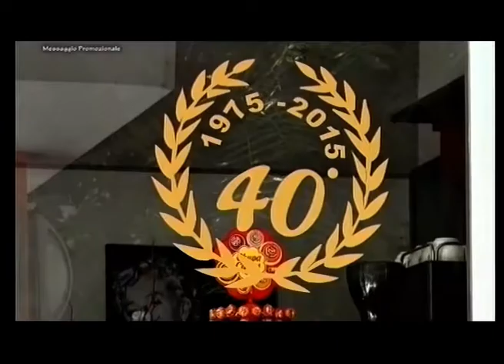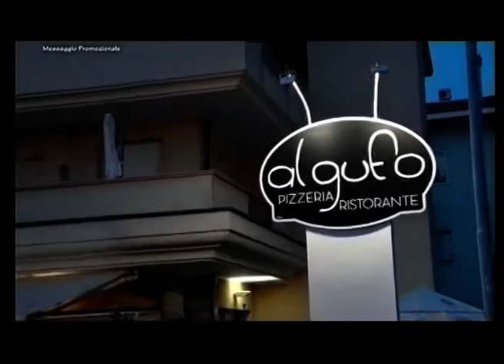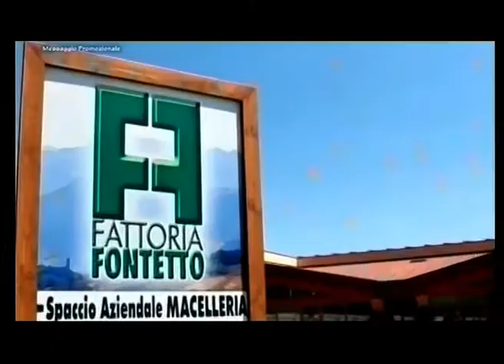SportUp 30a puntata - 4a stagione-